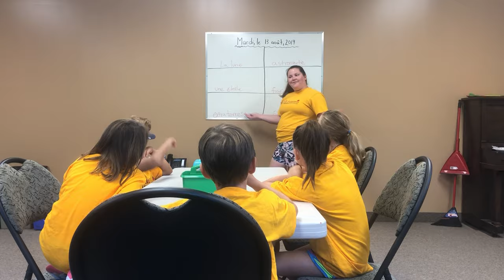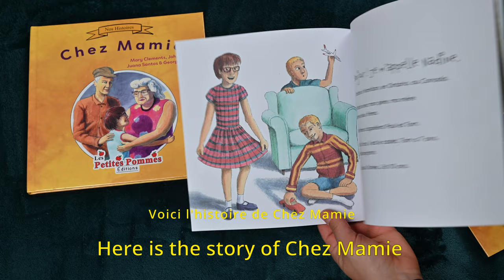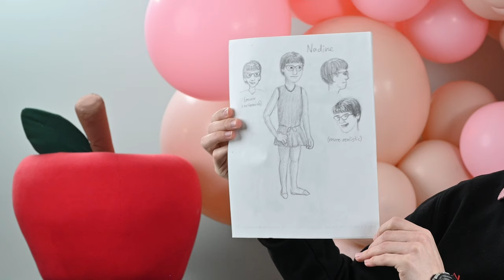Les Petites Pommes Readers Project - Mini-Documentary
Filmed & Directed: Mary Clements
Edited: Juan Diego Cruz
Lighting: Mary Clements
Balloons: Saff By Jess

Welcome to Les Petites Pommes Publishing! We hope you enjoy this behind the scenes look about the creation of our first  levelled French Reader called Chez Mamie.

The purpose of our project is two-fold:

1. To provide an excellent French language learning resource for FSL students
2. To present stories that are diverse, inclusive and increase visibility for underrepresented communities

As part of the process, we reached out to various communities and invited those who were interested in contributing to creating a positive and inclusive educational tool to share their stories with us. Merci to everyone who entrusted our team in transforming their story into a levelled French reader!

Follow on Instagram: @lppcamp
Follow on Twitter: @lppcamp